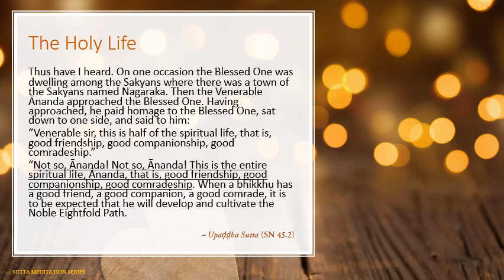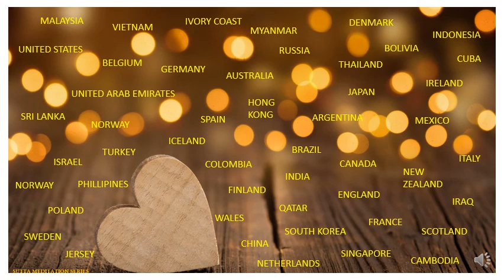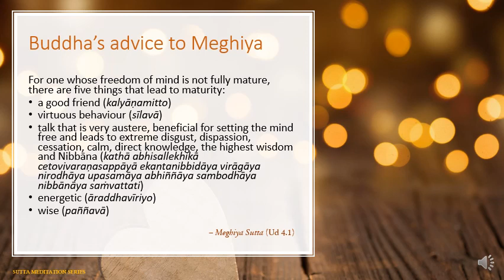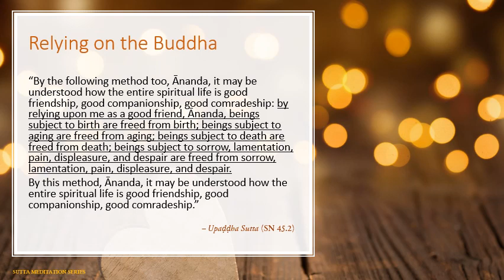Honouring good friendship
As we come to the end of 2021, it's a good opportunity to reflect on how we've connected through the Buddha and his Teachings, and to honour the good friendship we've cultivated across the world. Expressing gratitude and joy.

Blessings and good wishes, to all our brothers and sisters in Dhamma, as we close out the year and head into a new one.

May the Noble Eightfold Path unfold with ease and safety. May wisdom grow. May the Path bear fruit. May your aspirations be fulfilled.

Some of the suttas covered directly or indirectly in this session:
– Upaḍḍha Sutta (SN 45.2)
– Meghiya Sutta (Ud 4.1)
– Dutiyasampadā Sutta (AN 8.76)